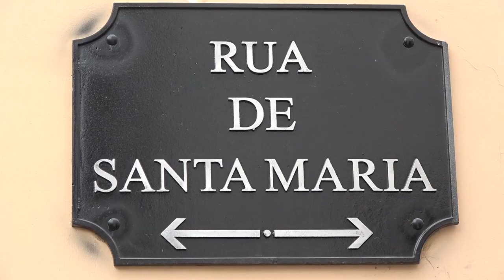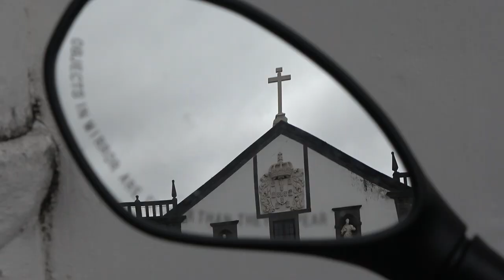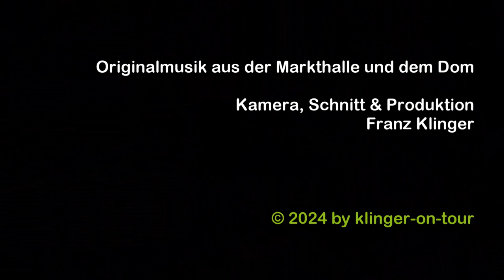Madeira / Streifzug durch Funchal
Es geht zu Fuß kreuz und quer durch die Gassen von Funchal. Erste Anlaufstelle ist die bunte, sehenswerte Markthalle. Nur die Fischhalle ist nicht so ganz nach unserer Nase. Als nächstes steuern wir die Info und die Kathedrale an. Dort haben wir das Glück, dass gerade eine Sängerin mit dem Organisten probt. So ist die Kathedrale noch beeindruckender. Wir stromern weiter durch Parks und Gassen, und dann geht es in die Rua da Santa Maria,  wo bemalte Türen (Graffiti) der Stolz der dortigen Anwohner sind. In den meisten Häusern sind heute Restaurants. Von dort geht es die Hafenpromenade entlang und danach wird noch das Rathaus und die Kirche des hl Johannes der Evangelist.

Die Musik ist Originalton aus der Markthalle (Gittarist) und Orgelmusik mit Gesang aus dem Dom.
We walk back and forth through the alleys of Funchal. The first stop is the colourful, attractive market hall. Only the fish market is not quite to our taste. Next we head to the information centre and the cathedral. There we are lucky that a singer is rehearsing with the organist. This makes the cathedral even more impressive. We continue to wander through parks and alleys and then we head to Rua da Santa Maria, where painted doors (graffiti) are the pride of the local residents. Most of the houses are now restaurants. From there we walk along the harbour promenade and then we visit the town hall and the church of St John the Evangelist.
Nous nous promenons dans les rues de Funchal. La première escale est la halle colorée du marché, qui vaut vraiment le détour. Seule la halle aux poissons ne nous plaît pas vraiment. Nous nous dirigeons ensuite vers le centre d'information et la cathédrale. On a de la chance là-bas qu'un chanteur répète avec l'organiste. Cela rend la cathédrale encore plus impressionnante. Nous continuons à marcher à travers les parcs et les ruelles, puis nous nous dirigeons vers la Rua da Santa Maria, où les portes peintes (graffiti) font la fierté des habitants locaux. Il y a aujourd’hui des restaurants dans la plupart des maisons. De là, on longe la promenade du port, puis l'hôtel de ville et l'église Saint-Jean l'Évangéliste.